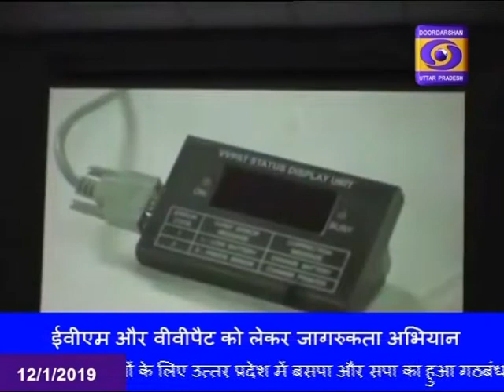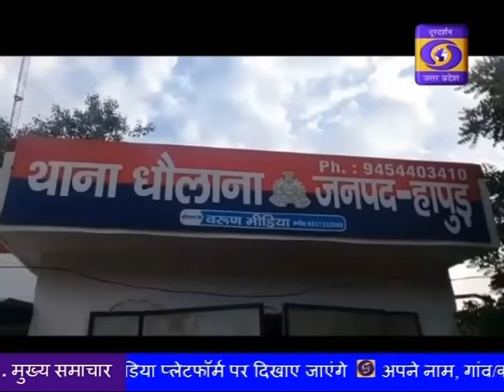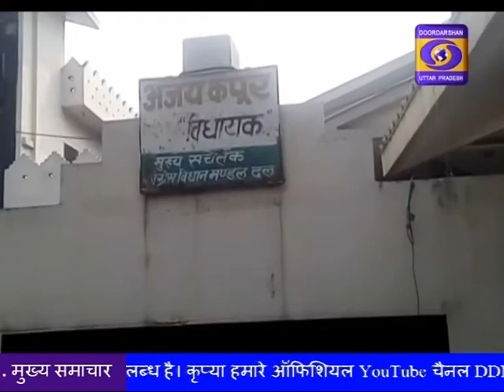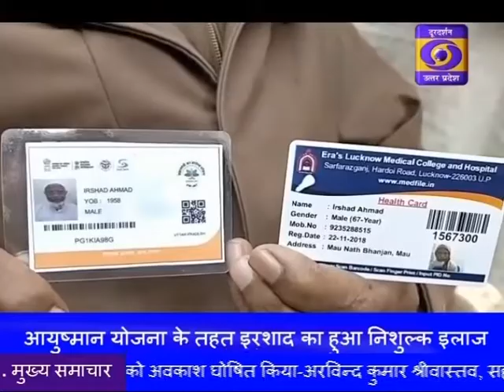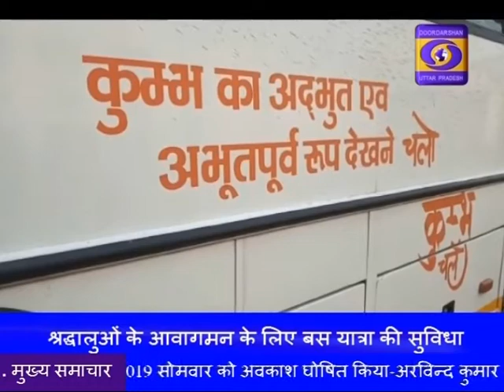HINDI SAMACHAR 02:00 PM 12.01.2019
भाजपा राष्ट्रीय अधिवेशन में बोले मुख्यमंत्री योगी आदित्यनाथ  कि मोदी सरकार ने जो कहा वो साढ़े चार सालों में करके दिखाया। कहो दिल से मोदी जी फिर से का दिया नारा।